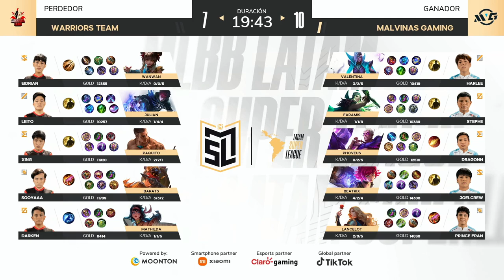GAME 1 - Malvinas Gaming vs Warriors Team | MLSL S1 : Regular Season